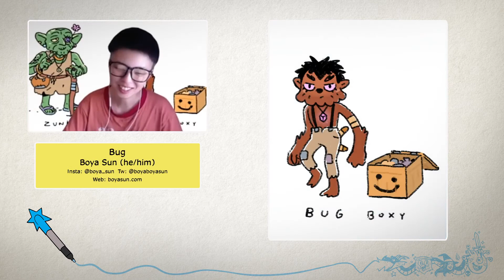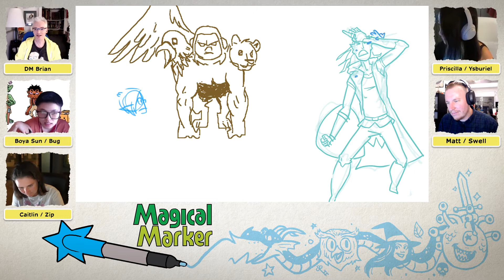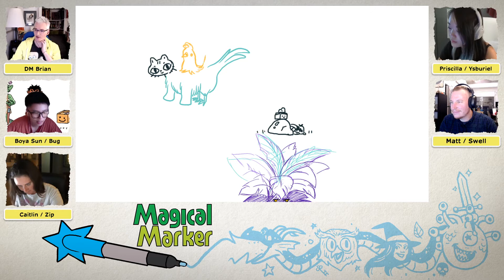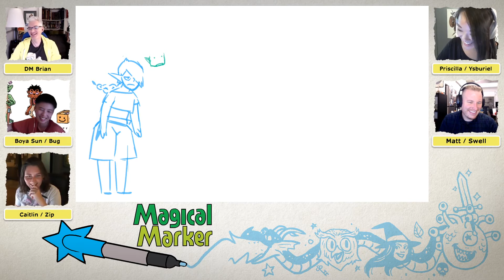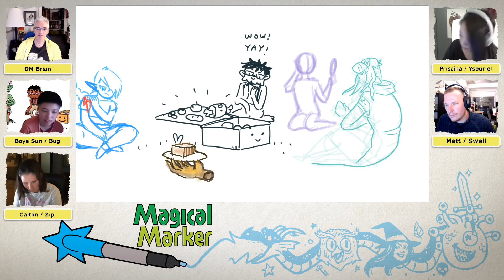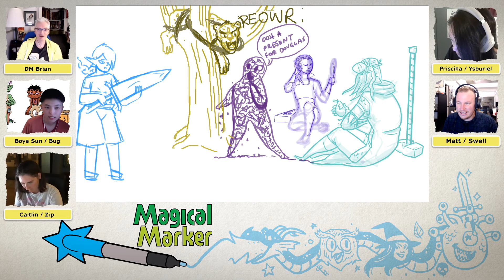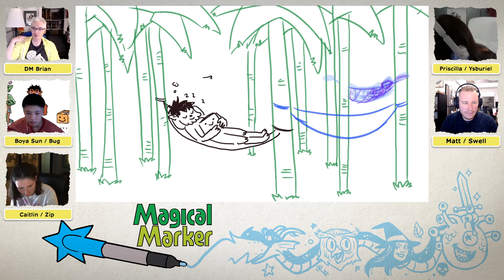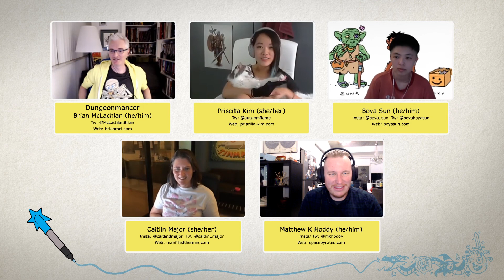Haelon #6 | Jungle Safari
In this episode of Magical Marker our gang of teenage heroes blunder their way through the jungle in search of the ghost Tabaxi village. Along the way they meet all sorts of creatures, including a chimera, monkeys, big cats and even bigger bugs.

Magical Marker is a D&D live stream, where players live draw while playing dungeons and dragons. Streaming every Tuesday at 8pm EST live on Twitch.